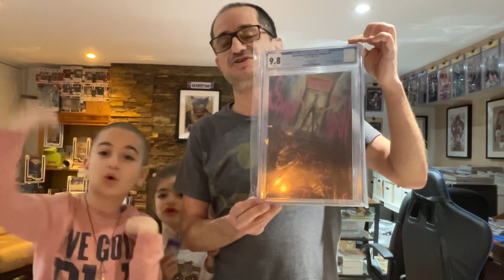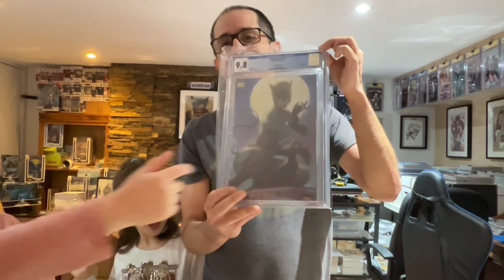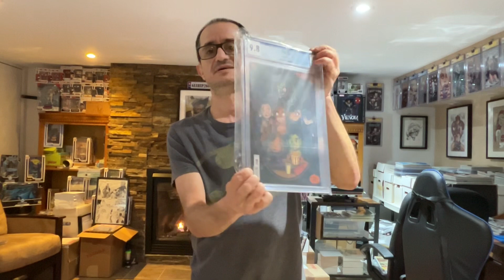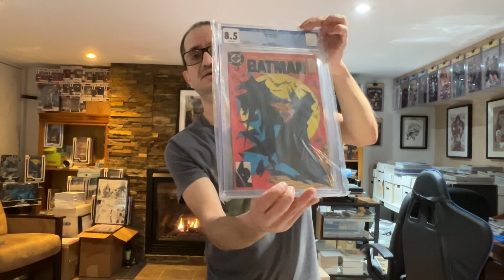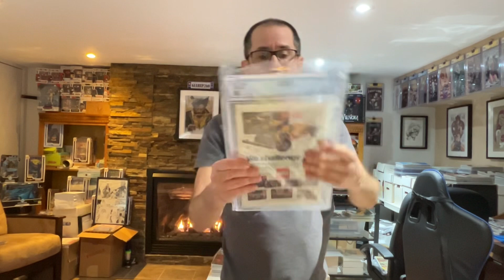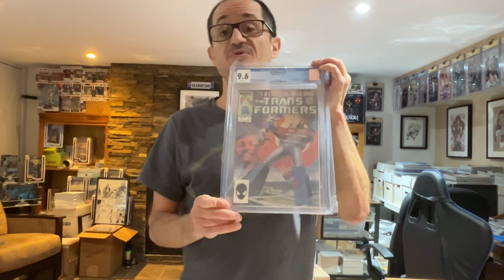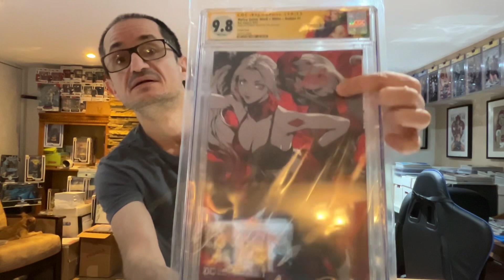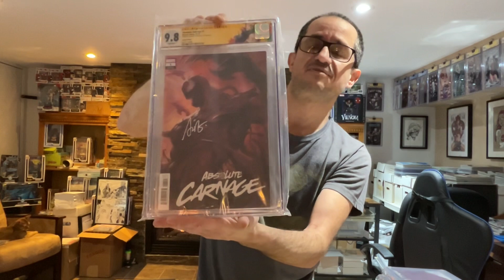Triple CGC unboxing! Check out these hot copper/bronze/modern books and get the last secret word 👀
Triple CGC unboxing! Check out these hot copper/bronze/modern books and get the last secret word to win the Spider-Man 7 Ramos variant 1st App. Spider-Boy.